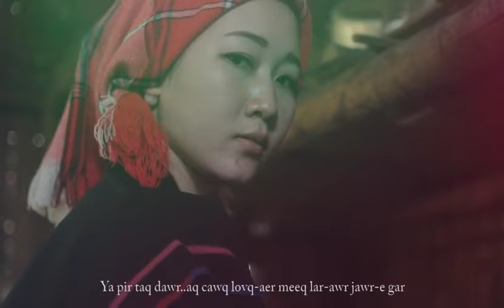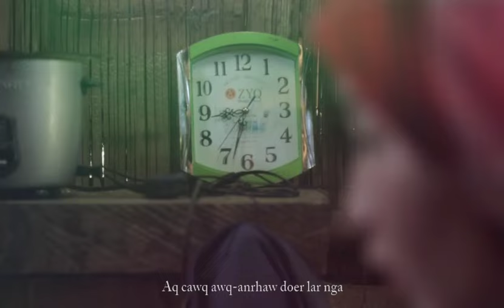เพลงอ่าข่า - เพลงบูกา [ Bu Ga - Akha Song ] #2 Ardov Ya Pir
Akha Voice Channel : เพลงอ่าข่าแบบโบราณ - Ancient Akha Song